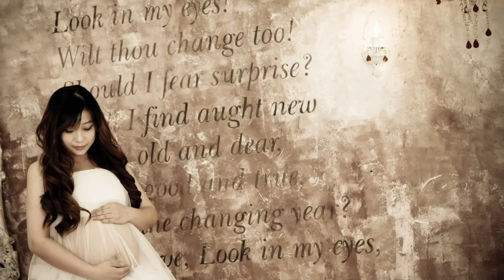गर्भ में शिशु का वजन कम हो तो सभी महिलाएं ये करती हैं । how to gain weight in womb.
Hello friend's
Dosto aaj ki video me ham janege ki Pregnency me Kya krne se shishu ka bjan bdhega .how to increase weight during pregnancy.

Ummid hai aapko video pasnd aayi hogi.